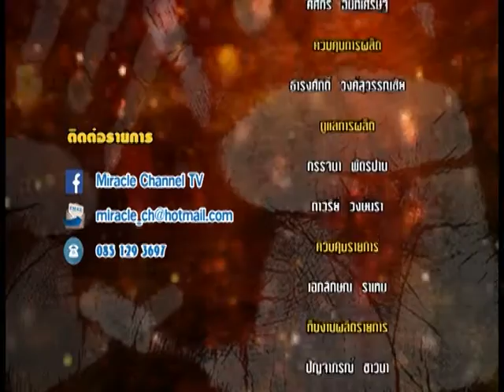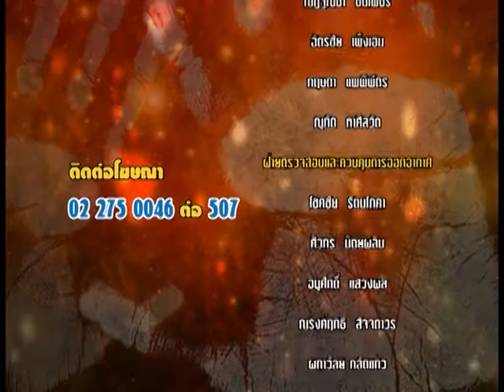รายการหัตถจิต | 16/11/59 | EP 4/4